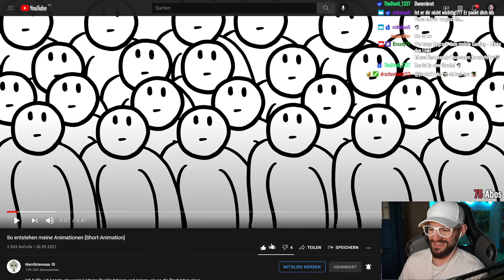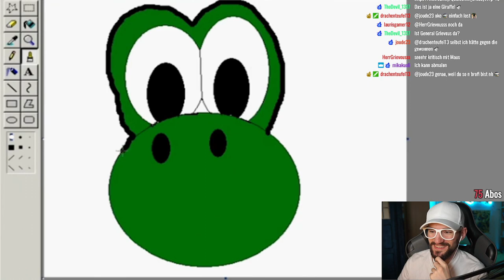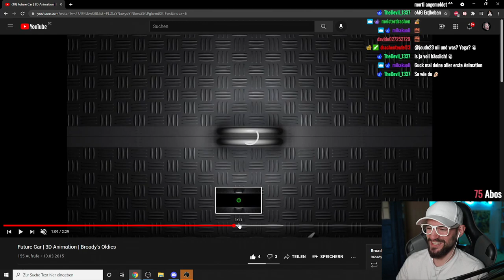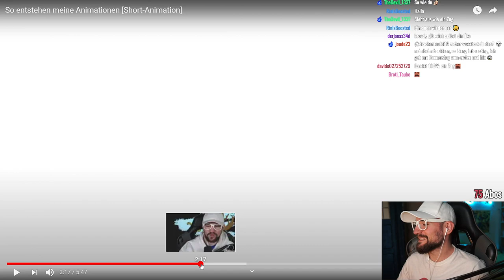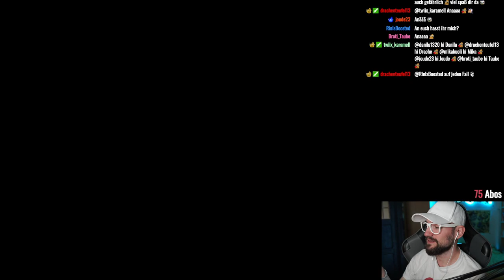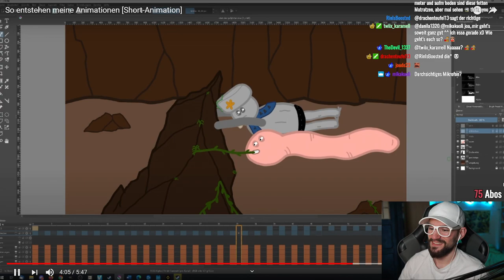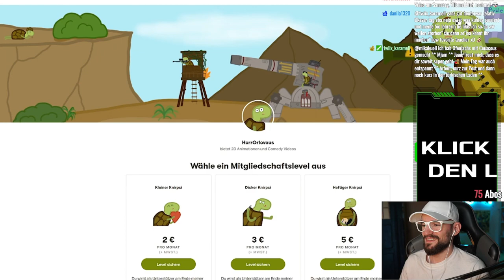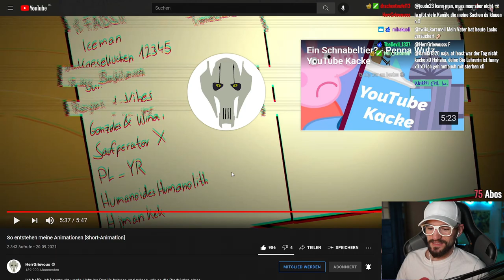HerrGrievous lässt mich gut dastehen!